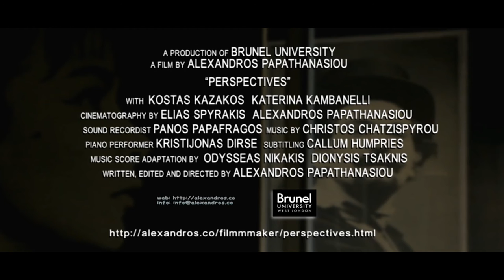Perspectives/Προοπτικές. Trailer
‘Perspectives’ is a portrait of the theatre director and actor, Kostas Kazakos, who juxtaposes two seemingly different historical periods of modern Greece:
The Greek junta of 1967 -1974 and the Greek Financial Crisis of 2009.

Although the Financial Crisis is still an ongoing process, the art of theatre has its own language to communicate with the spirit of the time. It also reminds to its audience that a world without memory is led to oblivion.
Kostas Kazakos’ perspective stands at the centre of this documentary.

Honorary Award to Kostas Kazakos - Odysseys Award
London Greek Film Festival (UK)

Official Selections:
International Labour Film Festival (Turkey)
Tolpuddle Radical Film Festival (UK)
‘Προοπτικές’ είναι ένα πορτραίτο του θεατρικού σκηνοθέτη και ηθοποιού, Κώστα Καζάκου, που αντιπαραβάλει δυο φαινομενικά διαφορετικές περιόδοι της σύγχρονης Ελλάδας:
Η Ελληνική χούντα του 1967 – 1974 και η ελληνική οικονομική κρίση του 2009 –

Αν και η οικονομική κρίση παραμένει μια εν εξελίξει διαδικασία, η τέχνη του θεάτρου έχει τις δική της γλώσσα ώστε να επικοινωνεί με το πνεύμα των καιρών.
Και να επενθυμίζει στο θεατή ότι ένος κόσμος δίχως μνήμη δεν μπορεί παρά να οδηγήται στη λήθη.
Η αισθητική -και όχι μόνο- προπτική του Κώστα Καζάκου στέκεται στο επίκεντρο αυτού του ντοκιμαντέρ.

Tιμητικό Βραβείο στον Κώστα Καζάκο - Odysseus Awards
London Greek Film Festival

Eπίσημη συμμετοχή σε:
Tolpuddle Radical Film Festival